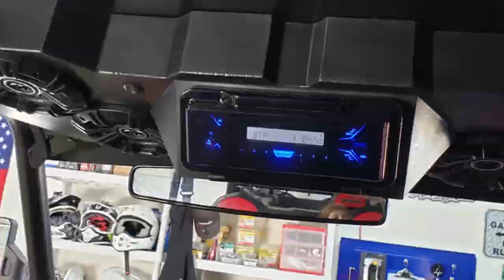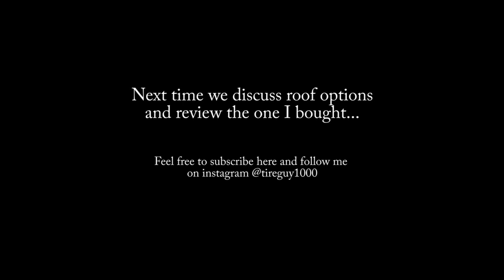RZR Review Armrest - Kimimoto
RZR Review Armrest.  Here is the link.